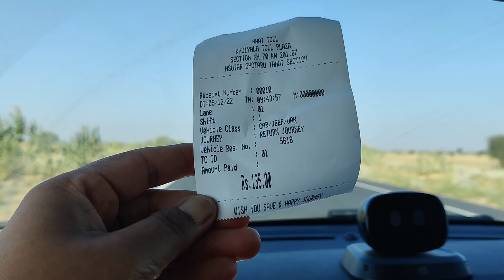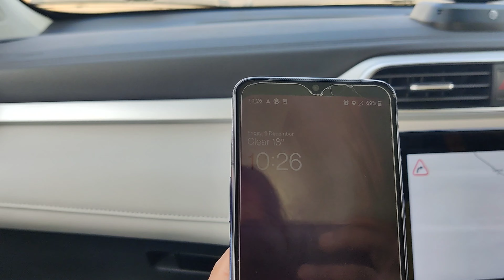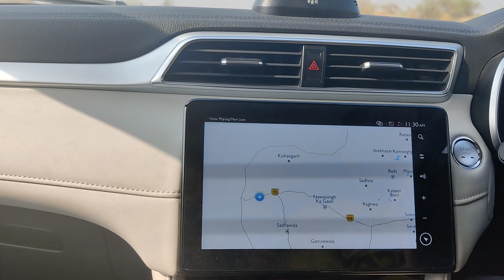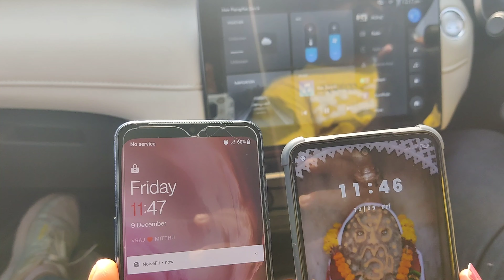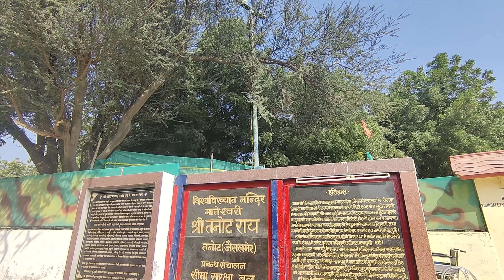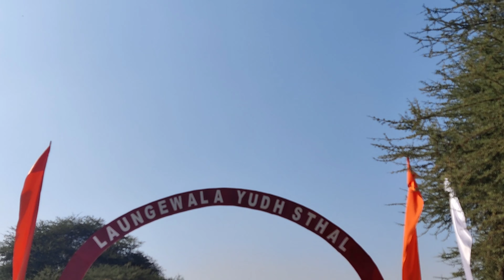Longewala | Indo Pak Border | Tanot Mata Temple | 1971 War Memorial | Border Permission | Last Cafe